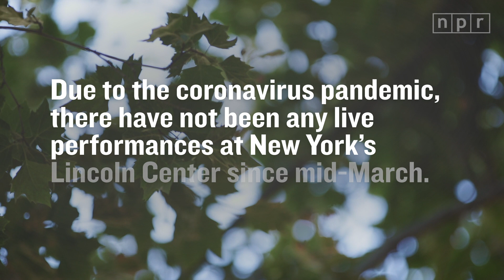Lincoln Center Brings Music To Essential Workers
There haven't been any live public performances at America's biggest arts center since mid-March. But New York's Lincoln Center has been hosting some free mini concerts for healthcare providers, teachers and other essential workers, featuring just one or two volunteer musicians and audiences of five, max.

The musicians are volunteers from the New York Philharmonic, one of Lincoln Center's constituent organizations. One of the performers is Kuan Cheng Lu, a Taiwanese first violinist who joined the orchestra 16 years ago. On a recent Friday evening, he chose to play some solo Bach.